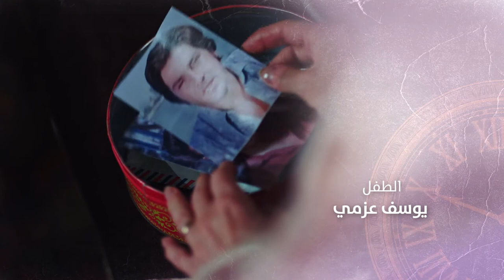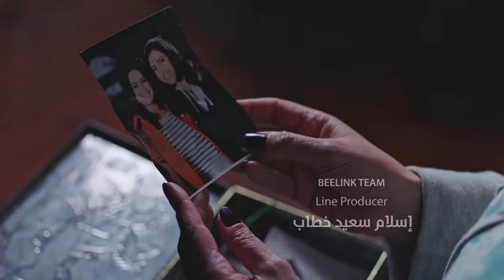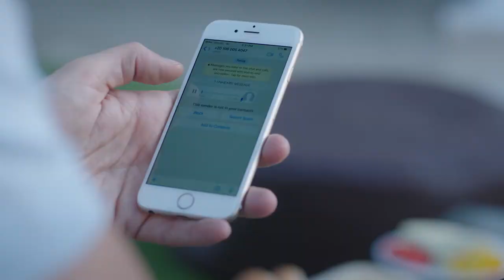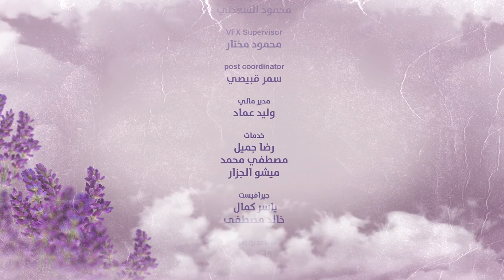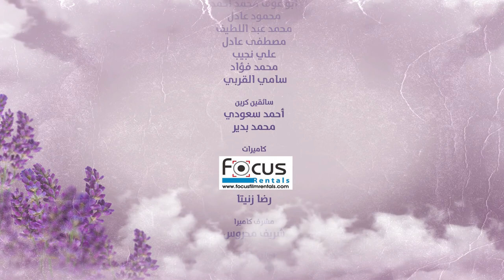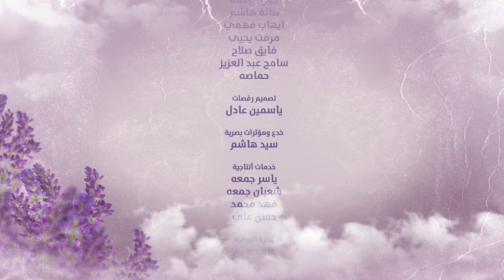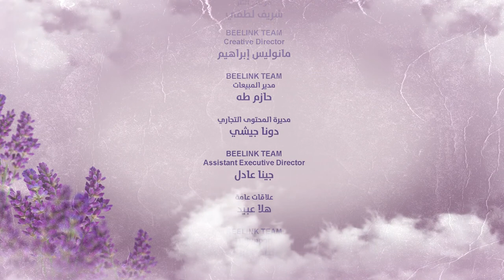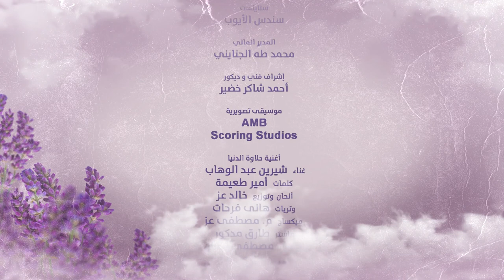Halawet Al Donia حلاوة الدنيا Halawt Al Dunia 2017 _ Episode 22